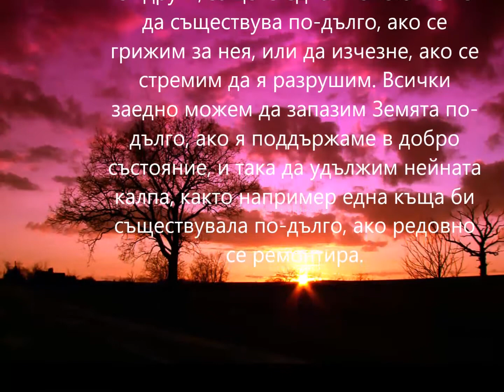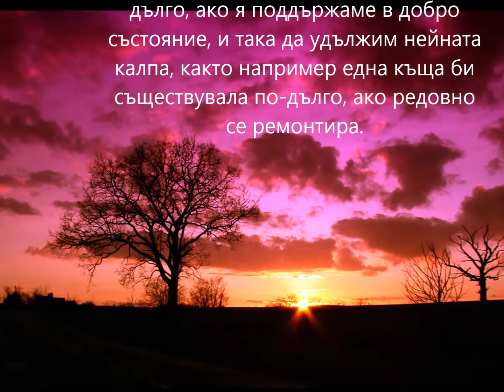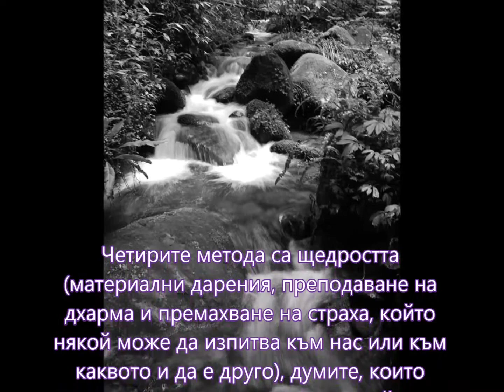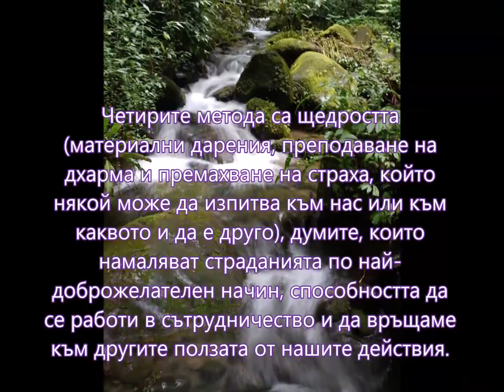Размисли за коронавируса от будистка гледна точка (Coronavirus - Bulgarian version)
В момента коронавирусът се разпространява в повече от сто държави и вече има стотици хиляди заразени и десетки хиляди починали пациенти. Вече не говорим за епидемия, това е пандемия! Болестта и затварянето вкъщи са източник на тъга и депресия, защото хората са разделени от близките си или дори са загубили някои от тях. Животът ни изведнъж се промени: затворени сме у дома и не можем да виждаме приятелите и познатите си, а някои дори са блокирани някъде в чужбина и не могат да се приберат. Всичко това поражда страх и паника или както казва Буда, непостоянството създава страданието. Какво казва будизмът за короновируса?
Първо да си припомним китайската поговорка, че „затворената врата не спира доброто и злото“. Те са като сенки, които ни следват. В зависимост от извършеното от нас ще ни сполети добро или зло. За будизма нищо в живота не идва случайно и за всичко си има причина. Дори трите свята (на желанието, на формата и без форма) са продукт на истинското сърце, което наричаме алаявиджнана и което е индивидуално за всяко чувстващо същество. Всичко, което правим, е свързано с това сърце и когато се съберат необходимите условия, плодовете на нашите действия се появяват.